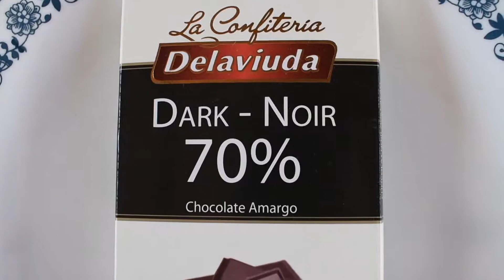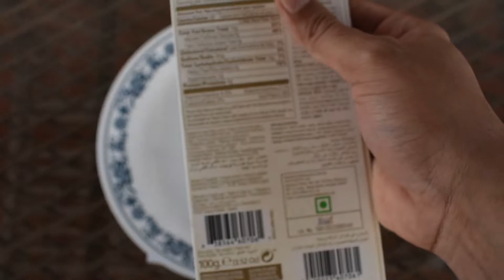LA CONFITERIA DELAVIUDA DARK NOIR 70% CHOCOLATE AMARGO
UNWRAPPING MY NEW LA CONFITERIA DELAVIUDA DARK NOIR 70 CHOCOLATE AMARGO

PEACE :)